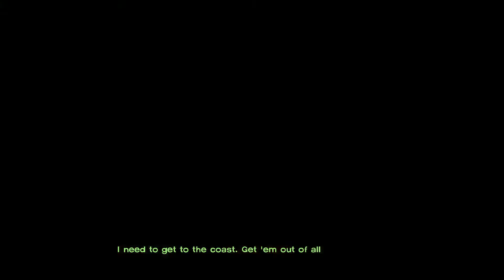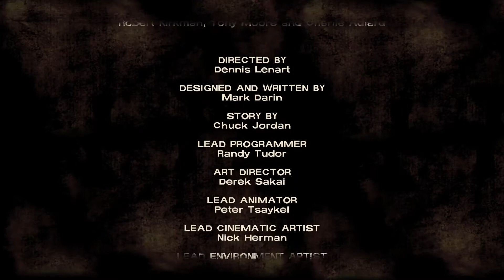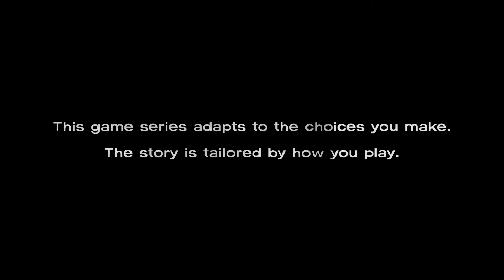The Dairy Family Gets What They Deserve - Telltale's The Walking Dead [8]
The end of the second episode in the first game. What do you think about my decisions this time?